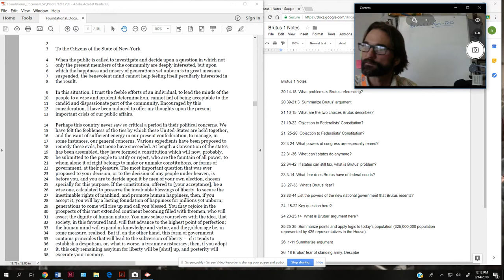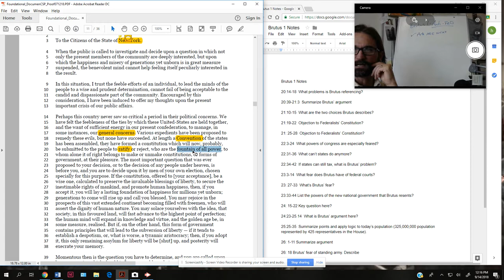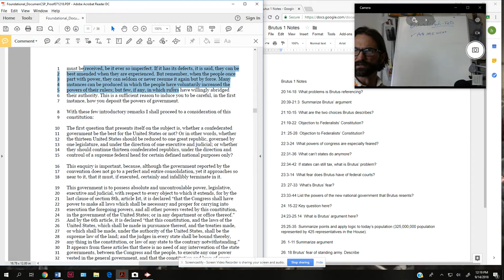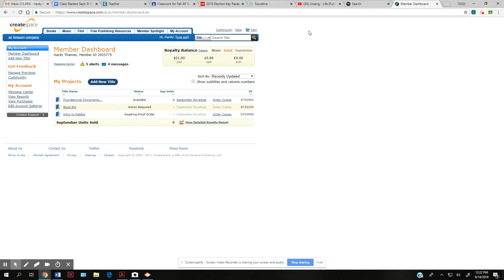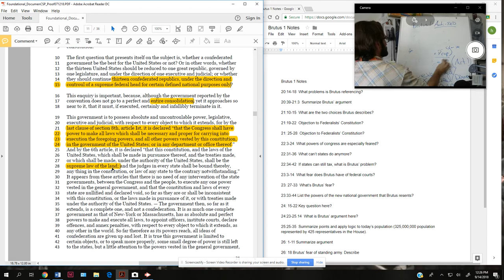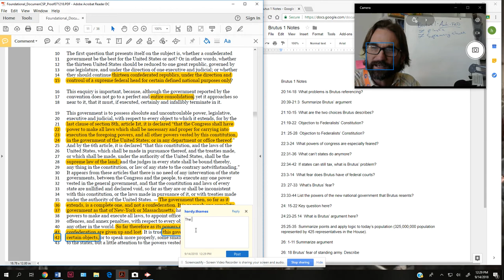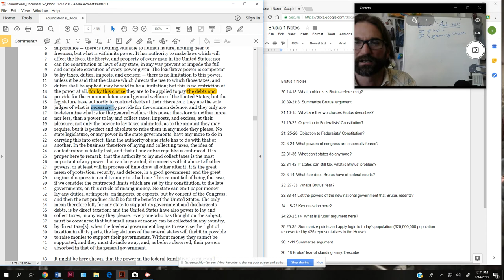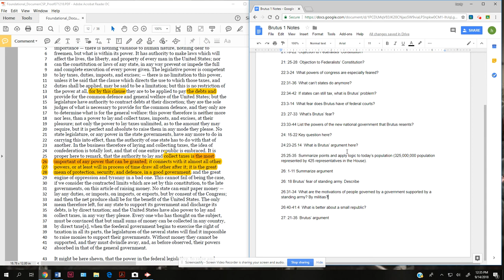Brutus 1 pt.1